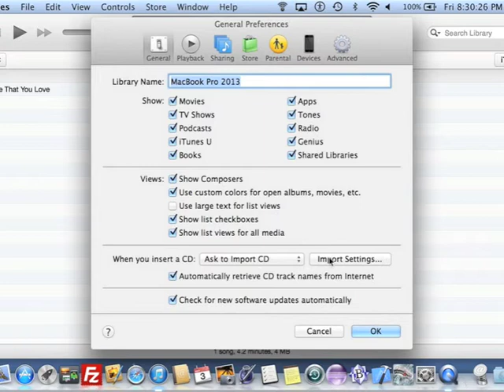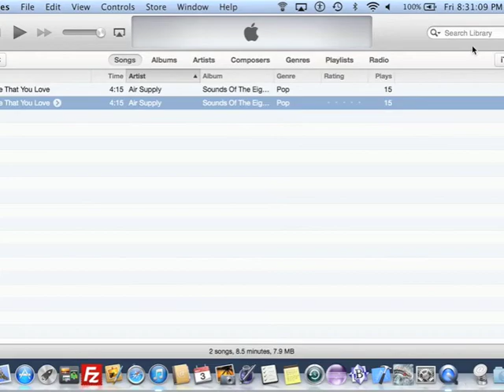How to convert an iTunes Music File to a MP3 File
This video takes you through the process of converting a iTunes AAC file to a MP3/128BIT File suitable for other MP3 Players and uploading to a Live365.com Radio Station.